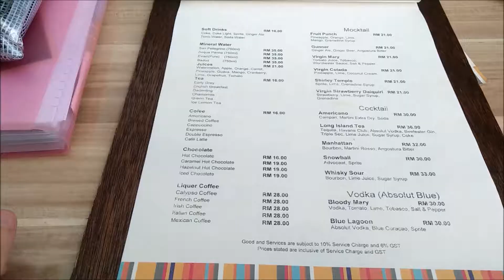25Dec2017 | Johor Bharu Vlog Part 2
Hi everyone. I hope you guys enjoy this video.

xoxo,
Bella.